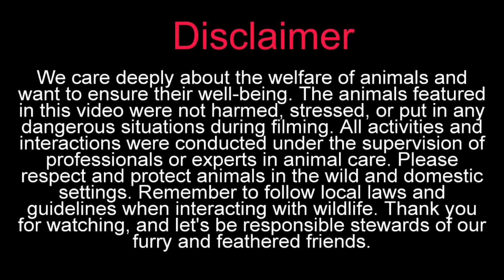erragadda sunday pet market